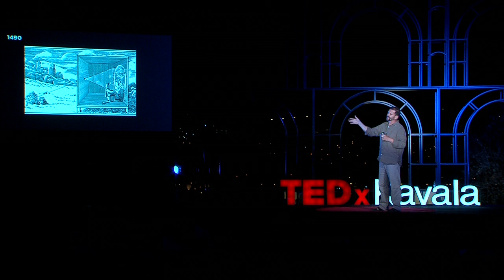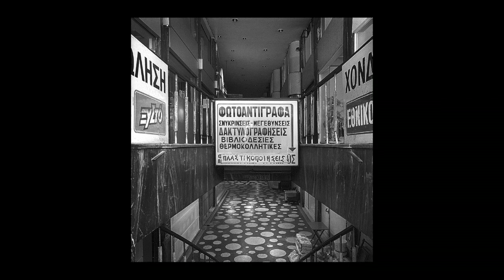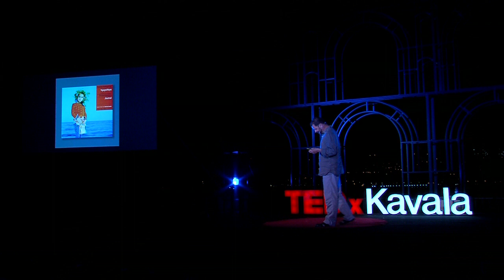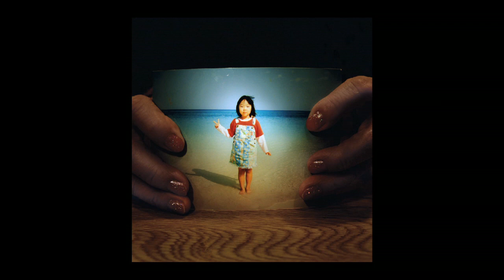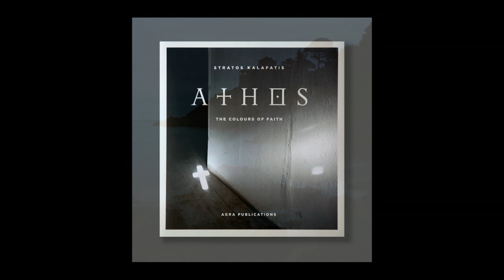Η αφήγηση της εικόνας | Stratos Kalafatis | TEDxKavala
Σε μία «συνομιλία» με την τέχνη του, ο φωτογράφος Στράτος Καλαφάτης ξεδιπλώνει την ιστορία της εικόνας και αποκαλύπτει αυτό που βρίσκεται πίσω από αυτό που φαίνεται. Σε μία ευφάνταστη περιγραφή της πορείας του, μας ταξιδεύει από τη Νέα Υόρκη στην Αθήνα και μετά στην Σκόπελο και το Τόκυο και ύστερα πάλι στην Ελλάδα με εικόνες ασπρόμαυρες αλλά και έγχρωμες, με πρωταγωνιστές Γιαπωνέζους, Αγιορείτες και λουόμενους,  που περισσότερο αφηγούνται παρά δείχνουν.  Stratos Kalafatis was born in Kavala in 1966.
A member of the national team of athletics, he graduated from the Department of Physical Education and Sports of the Aristotle University of Thessaloniki in 1987. He took photography lessons at The Art Institute of Philadelphia, U.S.A, during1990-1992. Today he lives in Thessaloniki, he takes photos, he teaches and organizes events on productive photography.
He has completed long-term projects on photography such as Archetypal Images, the Notebook 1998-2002, the Saga, the Archipelagos and Athos-The colours of faith. He has had four books published by the Agra publications and he is being represented by the Bernier-Eliades gallery. This talk was given at a TEDx event using the TED conference format but independently organized by a local community.